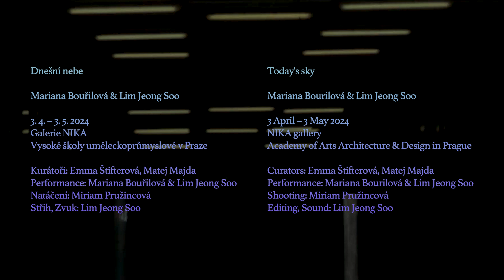Today's Sky-Walking / 오늘의 하늘-산책 / Dnešní nebe-Procházka / 2024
오늘의 하늘-산책 | 단채널 영상, 컬러, 사운드| 8분 | 2024
Today's Sky-Walking | Single-channel video, color, sound | 8:00 | 2024
Dnešní nebe-Procházka | Jednokanálové, barva, zvuk | 8:00 | 2024